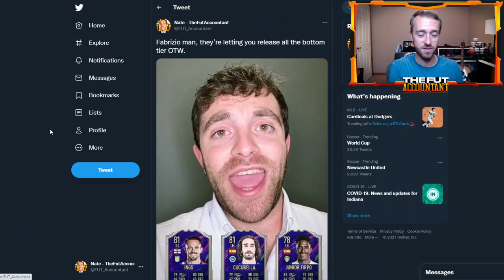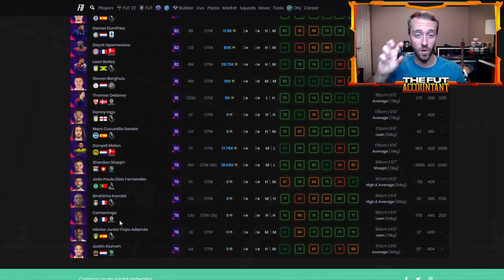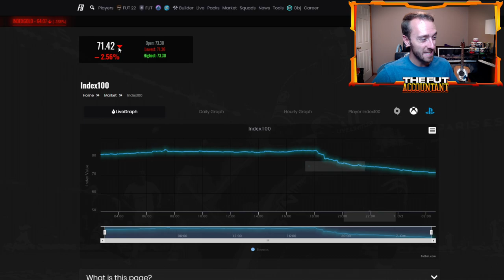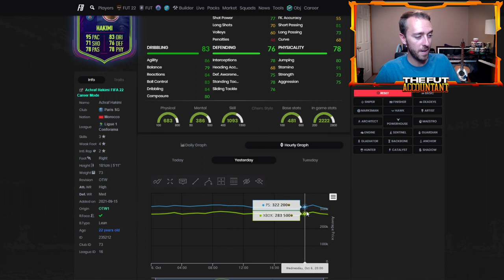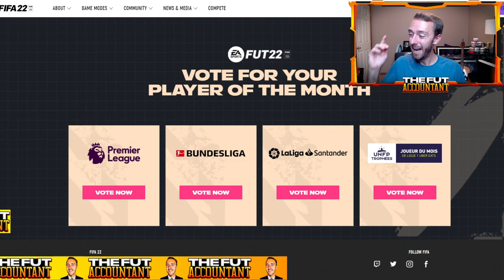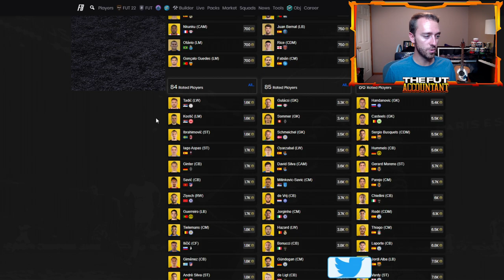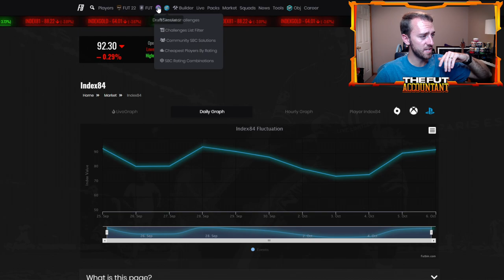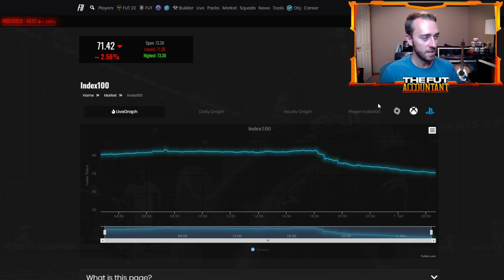OTW 2 IS COMING! MARKET IS DOWN BEFORE REWARDS AND POTM COMING SOON! FIFA 22 Ultimate Team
OTW 2 is coming soon to FIFA 22 Ultimate Team! The market is down before rewards as predicted but what will happen with so much going on in the next two days?! Premier League POTM, Marquee Matchups, OTW 2 Release and more all covered in this video!